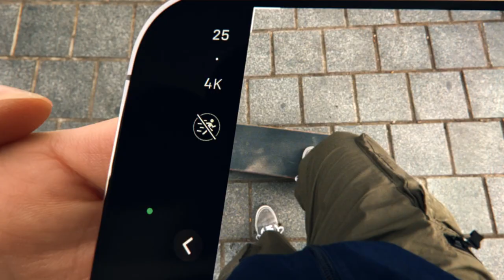Apple - The Great Escape | Hand-picked by Fernanda Guerrero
@goodadsmatter is an online repository of the best ads from across the world, hand-picked and curated by @purpose.studios

On today’s Good Ads Matter AdMakersPicks, we bring to you production designer Fernanda Guerrero (@msferguerrero) and her favourite ad!

Fernanda is a Mexican production designer known for her exceptional work in commercials, music videos, and feature films. Brimming with imagination, style and a keen eye for detail, some of her most recognised work include Nike ‘Kids’, Squarespace ‘Everything To Sell Anything’, Call of Duty ‘Squadup’,  Coldplay’s ‘Champion of the World’ and Billie Eilish’s ‘Hostage’.

Fernanda’s ultimate favourite is 𝗔𝗽𝗽𝗹𝗲'𝘀 𝗧𝗵𝗲 𝗚𝗿𝗲𝗮𝘁 𝗘𝘀𝗰𝗮𝗽𝗲 (𝗗𝗶𝗿𝗲𝗰𝘁𝗲𝗱 𝗯𝘆 𝗦𝗶𝗻𝗮𝗻 𝗦𝗲𝘃𝗶𝗻𝗰), a frame within a frame, a cinematic chase sequence shot on iPhone!

This film lets us explore Istanbul’s Grand Bazaar through a new lens, following the paths of skaters on the run. With the actions shot at night when the Bazaar was officially closed and the cinematographer himself getting on the rollerblades to capture the chase, this film is the result of some seriously clever lighting trickery and meticulous direction!

And hey, even in the middle of a great escape in the bustling Grand Bazaar, Apple does not compromise on its product integration!

Country: Turkey

Brand: Apple (@apple)

Agency: TBWA\Media Arts Lab (@tbwamal)
Production Company: Stink Films (@stinkfilms)
Executive Producer: Jon Chads (@jonchads)
Producer: Lucy Gossage (@lucy.gossage)
Director: Sinan Sevinç (@sinansevinc_)
Director of Photography: Justin Brown (@mrjustinbrown)
Production Design: Yiğit Abik (@yigitabik)
Edit: Assembly Rooms (@the_assembly_rooms)
Editor: Sam Rice Edwards (@samriceedwards)
VFX: Black Kite (@blackkitestudios)
VFX Producer: Amy Richardson (@amyrichardson90)
Production Manager: Bugs Hartley (@bugsarella)
2st AD: Ben Gill (@bencgill)
Operator: Daniel Ilabaca (@danielilabaca)
Service Company: FPS Production (@fpsprod)
Cast: Bartu Küçükçağlayan
Skate Choreography: Dan Magee (@chopchopmate)
Skater: Dougie George (@dougiegeorge)

To check out more of Fernanda’s top picks, head to our story and visit her YouTube playlist!